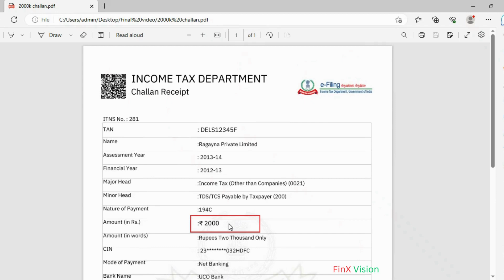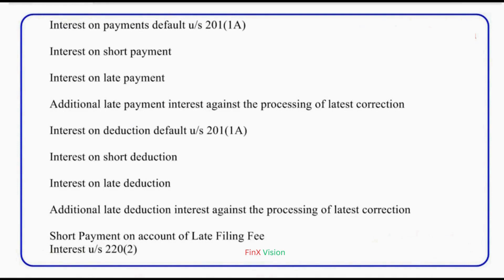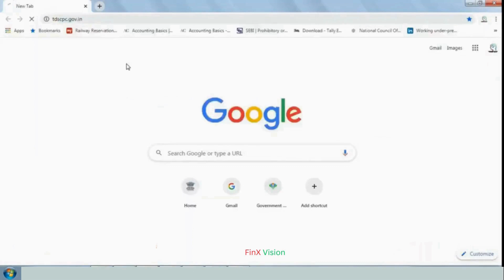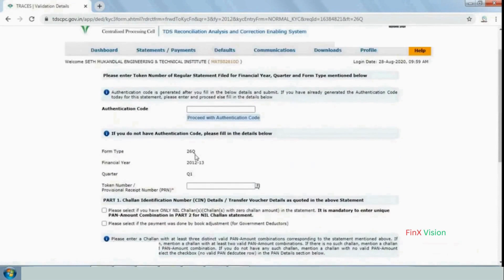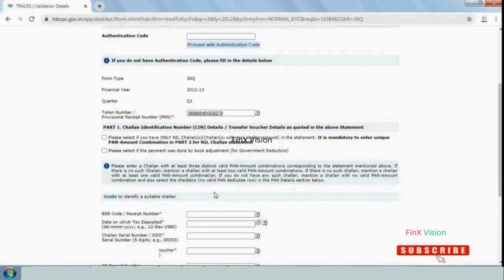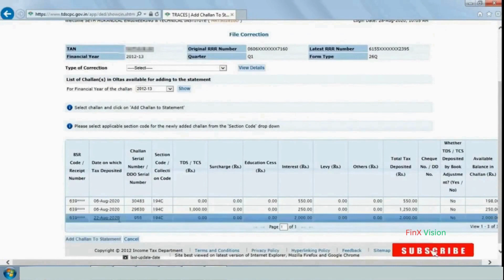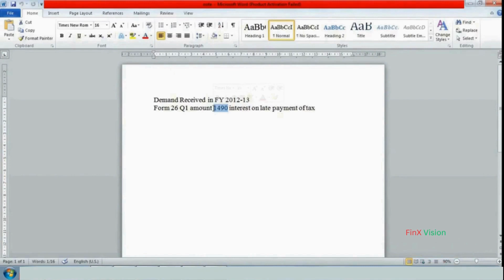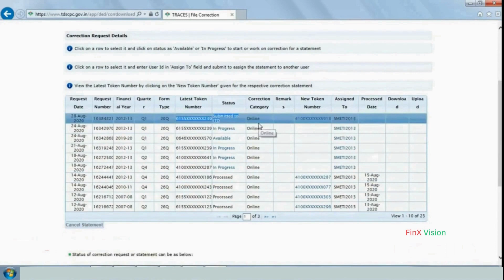How to add Interest challan online process Form 24Q/26Q/27Q/27EQ traces pay challan and add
How to add online Interest challan or Add Interest challan online at traces website

Note : You can follow the similar process to remove all type of Interest demand received from the traces site as default

Step to add online challan to remove the default of Interest:-

Login to Traces website
Go to “Request for correction under head “Default” option

Fill up the relevant information: Quarter, Financial Year, Form Type, Form No. 24/26/27/27EQ

Correction category: Online and click on submit.

Request number will be generated and will be available to work under head “Track correction request”

Once request for correction will become “available, we can click on available to start the work or can continue work by clicking on available/ in progress

Then fill up the valid KYC information and click on proceed

Then select the type of correction “Add challan to statement  and click on view details

Add challan - Click on challan no. which wanted to add for removing the default of Interest and save challan details after making change as per your requirement. You can rearrange the challan information as per your need. Challan will be highlighted as yellow after receiving command of save.

Thereafter click on submit correction statement - Confirm - Correction ready for submission - View Statement -Submit for processing.

15 digits token no will be generated. This can be used to track the status of submitted correction request from head “default”

Immediately status will show submitted to ITD and after the gap of 24-48 hours working hours it will be changed as Proceed without default or rejected or accepted.

Remember guys default will be removed when we get the status as accepted or proceed without default.

For work query related to TDS filing/Correction, Income tax return and GST feel free to reach or write us to email

Videos available

Tan account register process on income tax portal efilingportal without Traces User id and Password